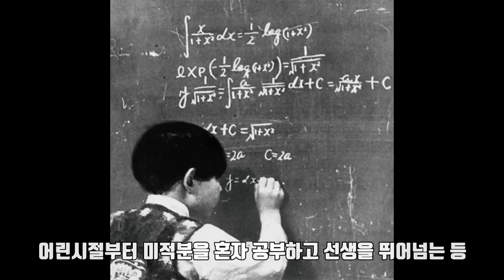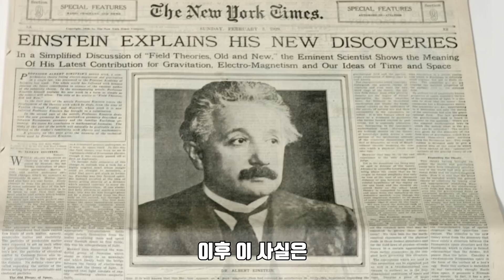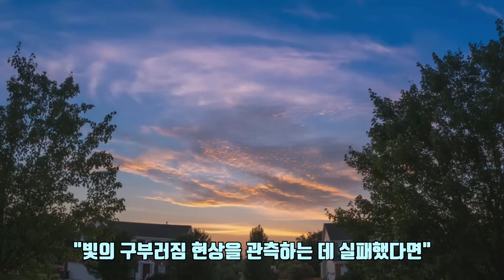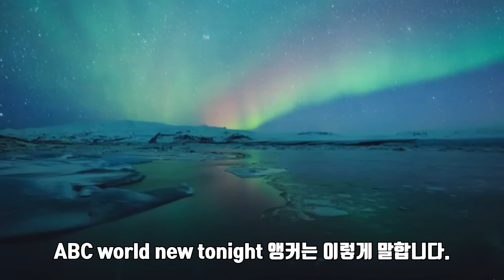"교수님이 틀렸다면 어떡할겁니까?" 한 학생이 수업 중에 아인슈타인에게 질문을 던졌다. (feat 블랙홀 관측에 성공하다!) [ENG]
자신감, 그리고 자존감이 부족한 분들에게 보여드리고 싶습니다.

군복무시절 읽었던 브라이언 그린의 '엘러건트 유니버스'에 수록된 할 일화가 제게 있어서 상당히 인상적이었습니다. 독서를 하며 연습장에 인상깊었던 이야기나 문장을 적어두는데, 본 영상은 제가 본 인상 깊었던 일화에 대한 이야기입니다.

현대물리학 교과서와 브라이언 그린의 '엘러건트 유니버스'를 바탕으로 만들어졌습니다.
당신의 하루에 흥미로운 소재가 될 수 있길 바랍니다.
감사합니다.